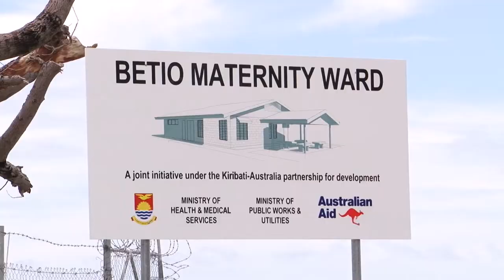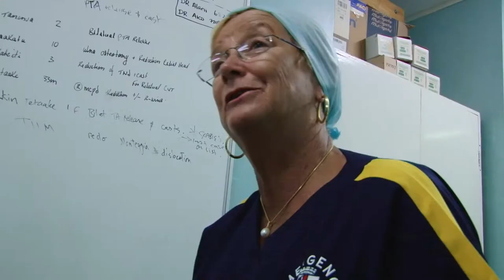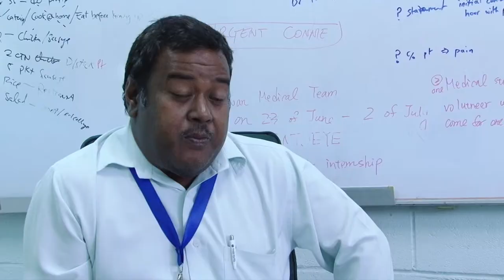Orthopaedic Surgeons in Kiribati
The annual visit to Kiribati by a team of Australian orthopaedic professionals, and their work in assisting local medical staff and performing much needed operations.